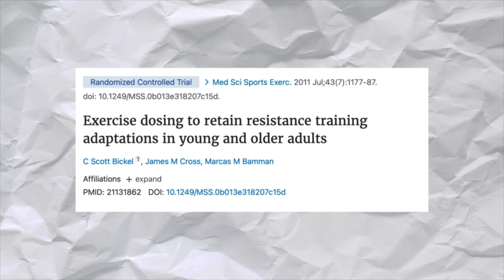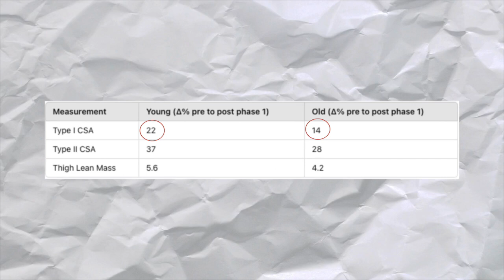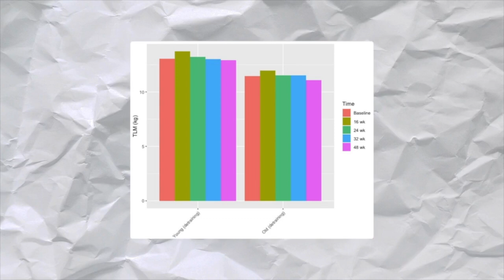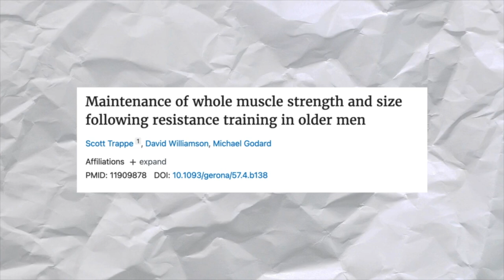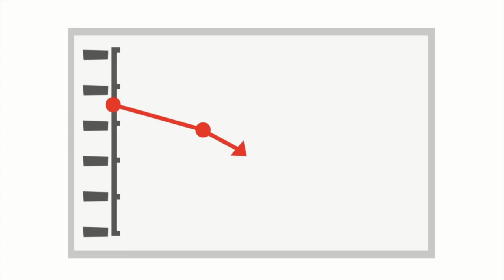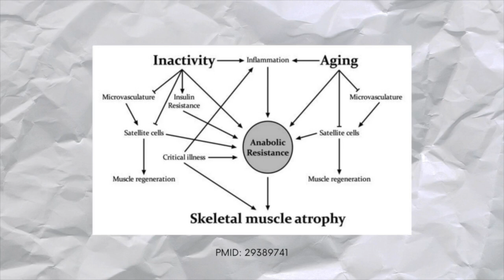How to Maintain Muscle Gains 🏋️💪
In this video, we'll talk about volume for maintaining your muscle gains and whether you can maintain forever.